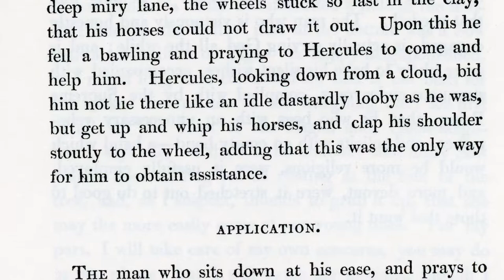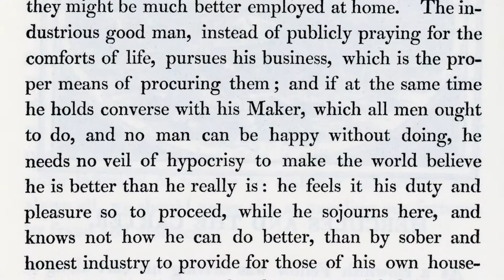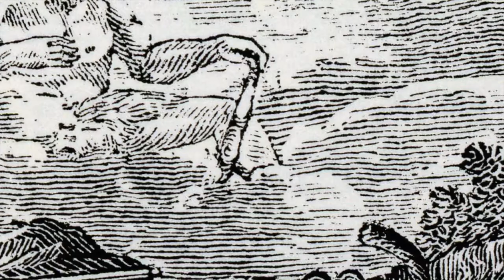Hercules and the Carter